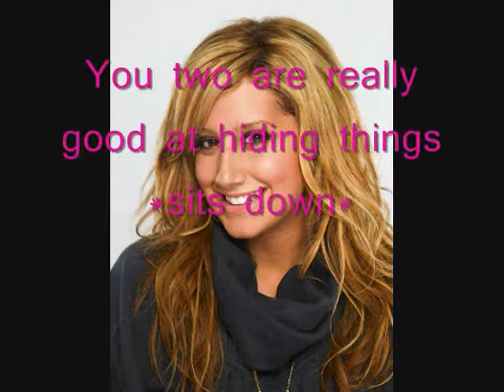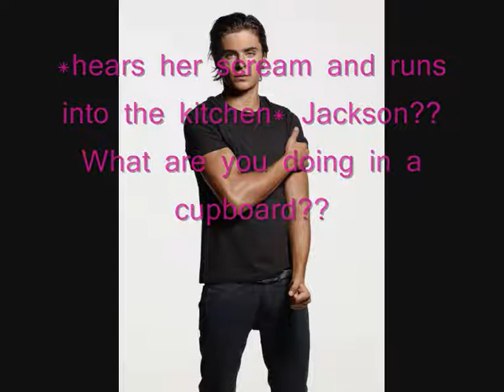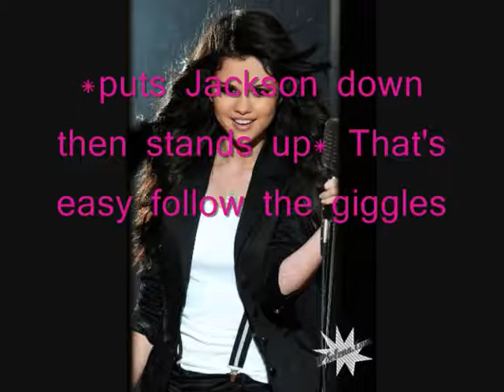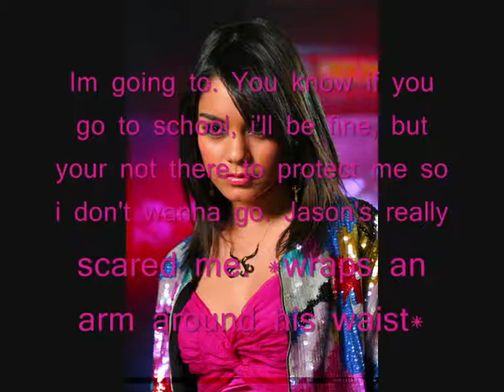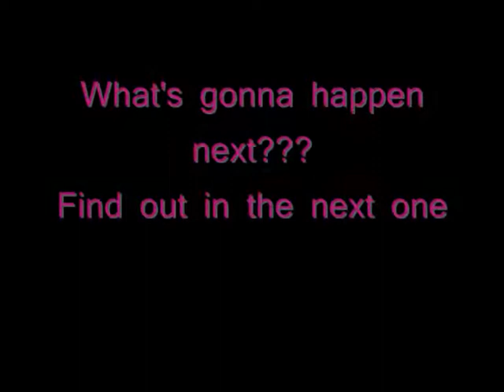AZS::: Famous Love::: Episode 15 (untitled)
15th
End of maraton.

AHHHH! IM GOING TO C THE JONAS BROTHERS IN NOVERMBER then MILEY CYRUS IN DECEMBER! IM SO HAPPY! =D